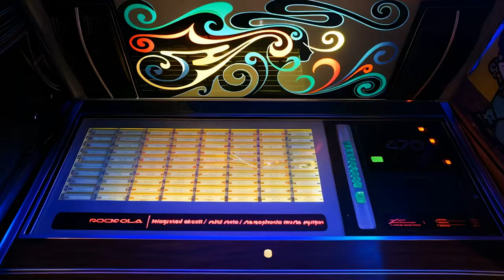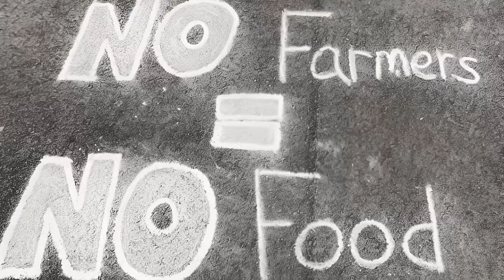Jeff Berkley - Even The Cowboys (Official Music Video)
From my latest album 'Tumbleweed'

The song comes from the first time I went to a dispensary. I come from a time when marijuana was not legal. We always used to sit around and dream about the day. You could just go to a store, grab what you wanted, without fear of prosecution. I always assumed my first time in a dispensary would be pretty much just a bunch of people like me there to get high. Of course, it wasn’t like that at all. It was just a cross-section of regular folks of all kinds coming to pick up their medicine. The first person I saw a dispensary was a big, tall cowboy that looked like the Marlboro man. He had a dainty little bag full of weed and a big smile on his face.

SONG
Written by Jeff Berkley
Produced, Recorded and Mixed by Jeff Berkley
Engineering assistance from Amelia Sarkisian
Mastered by Robbie Robinson

Recorded at Satellite in San Diego, CA

LYRICS
Well he drives an F-150
Supports the NRA
Hitched his wagon to the GOP

Well he farms the live long day away
He's earned the right to play
So every night at sunset
He rolls one up to toast the day

Now the rodeo has hippies
The tractor pulls are trippy
And the jukebox now plays Lucy In The Sky
Now that the cowboys get high

Well the times they are a changin'
And he's been a changin' too
Budweiser kombucha
And lavender flavored chew

Now he thinks he's a vegetarian
Cause he stopped having chili on his fries
He’s discovered sitar music
But don't want to see through his third eye

Well he fell in love with a liberal
And they moved out west to Cor’d lain
And he's still a farmer
But the crops don't look the same

They still argue politics
But it never gets insane
Cause right and left don’t matter
When your on higher plane

Director:  Jason Cox
Editor: Jason Cox